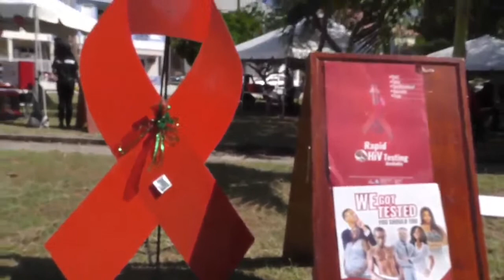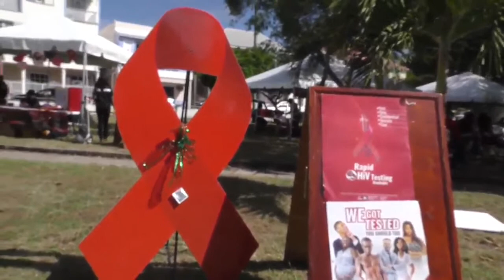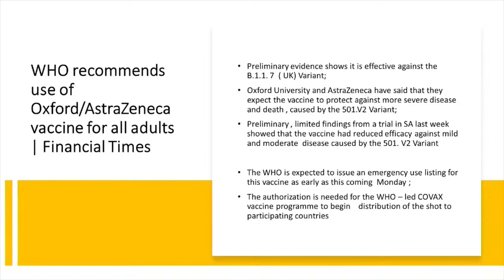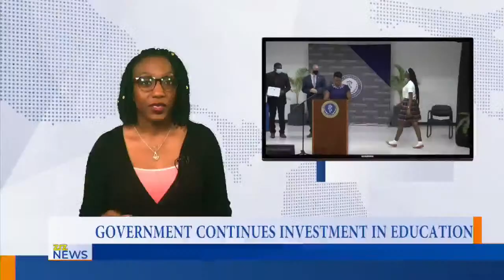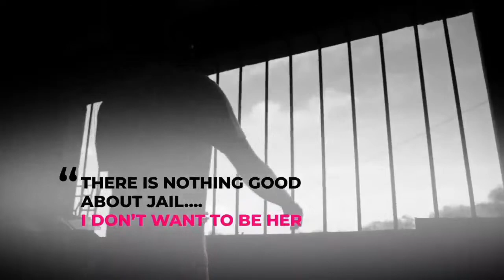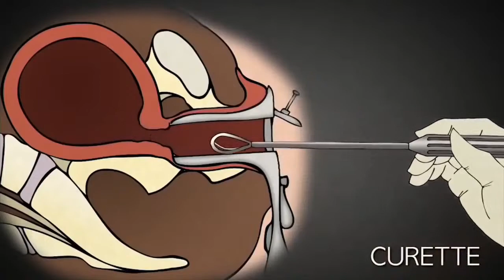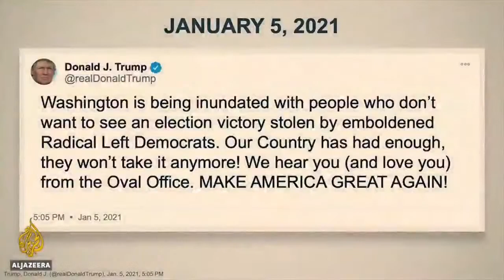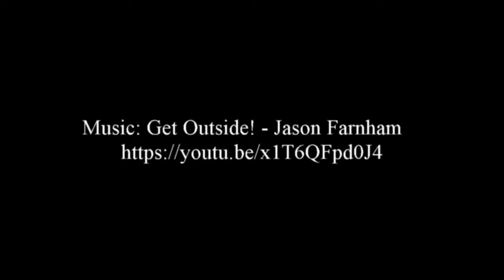ZIZ Evening News - February 12, 2021